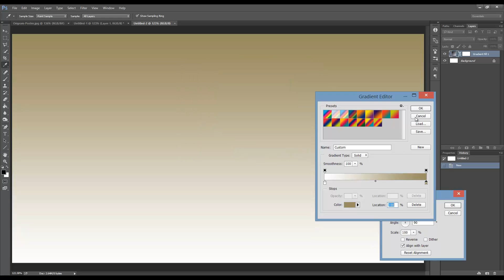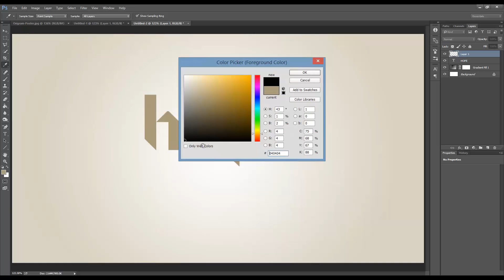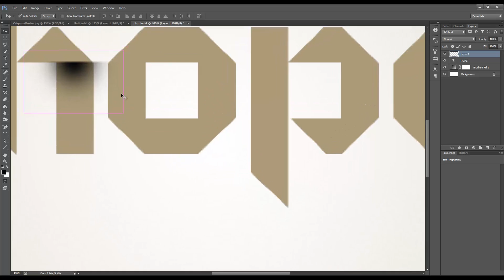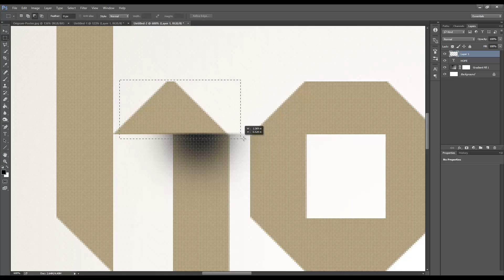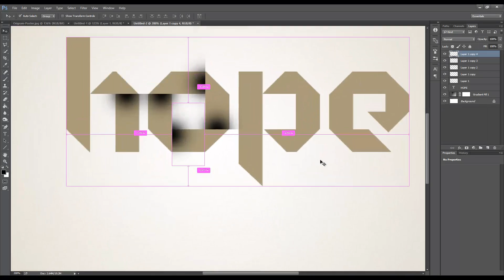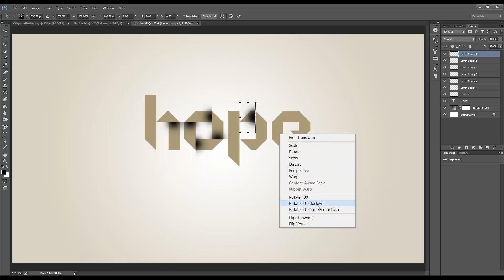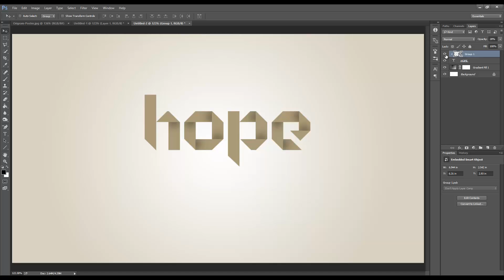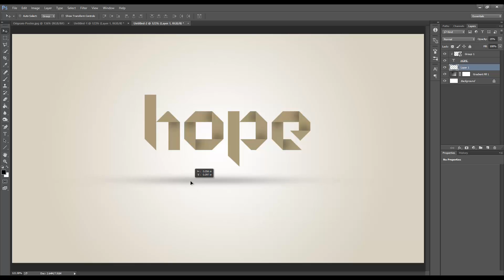3D Text Folded paper text effect| photoshop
We will see how to create 3D text folded paper effect for the text. you can use this text as a logo. simple and attractive text effect.